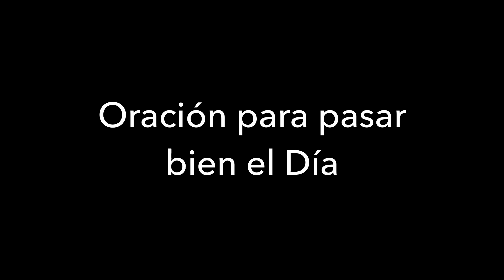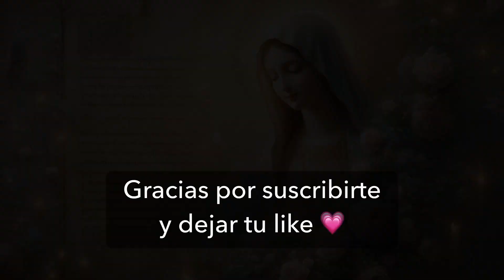✨ Reza esta Oración a la Virgen María 🌸 para Comenzar tu Día lleno de Paz y Protección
Comienza tu día con esta oración llena de fe y protección divina. Que tus pensamientos y acciones estén guiados por la luz de Dios. 🙏💫 Reza con el corazón y siente la paz en tu vida.

¡Tu apoyo realmente nos ayuda a crecer y a seguir compartiendo contenido espiritual con todos! Gracias por ser parte de esta comunidad 💗

❤️ Comparte con tus seres queridos y ayuda a sembrar fe y esperanza en sus corazones.

✨ Recuerda que, en la oración, encontramos consuelo, fortaleza y, a veces, milagros inesperados.

Gracias por ser parte de esta comunidad de fe. Que la paz y la bendición de Dios te acompañen siempre. 🙏